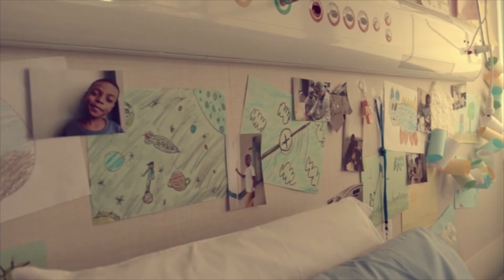A Bola Não Para: Empresa cuida do patrimônio de atletas para evitar problemas no futuro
Entrevistas com convidados especiais, comentários, opiniões e informações do mundo esportivo.